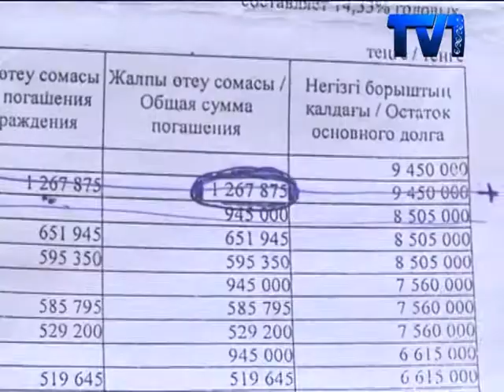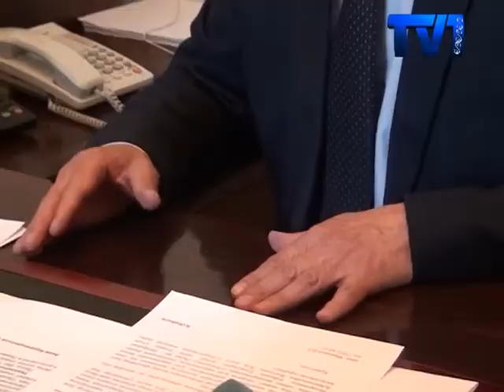ҚАРАҒАНДЫ ОБЛЫСЫНДА ТАҒЫ ДА МАЛ ШЫҒЫНЫ ТІРКЕЛДІ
Бірақ ірі қаралар көктемде аштан қатқан екен. Мемлекеттік бағдарламамен несие алып, пайыздық үстемелерін ала алмай отырған шаруа қожалығының бірінде ғана қыста 30-дан астам сиыр мен бұзау өліпті.
Айдын Бабайбек «көктемде аштан қатқан ірі қараның бұл тек жартысы ғана», дейді. Шаруа иесі мал басын көбейту үшін бес бірдей пәтерін кепілге қойып, «Сыбаға» мемлекеттік бағдарламасымен 10 миллион теңге несие алғанын айтады. Бірақ сөзінше, несие аларда пайыздық үстеме қайтарылады деген шенеуніктердің уәдесі әлі орындалмапты. Жылына 2 миллион теңге төлейтін азамат «үкіметтен бір миллионнан астам ақшам қайтпады», деп отыр.
Қорасындағы 30-ға жуық малынан айырылған Айдын сияқты Марат Ерсін де жанар жағармайға қаражат таппай отырғанын айтады. Қып-қызыл ақшаға сатып алынған техникалары қазір қаңтарылып тұр. Шаруа иесінің жанына бататыны да сол.
Төрт түліктің арқасында күн көріп отырған шаруа иелері «пайыздық үстеме ақысы биыл қайтпаса, қорада қалған малдан да айырылатын түріміз бар», дейді. Мемлекеттен қолдау бола ма деп несиеге батқан халық бағдарламаның пайдасынан зияны мол деп қапалы.
 Қарағанды облысында «Сыбаға», «Құлан», «Алтын асық» бағдарламасы бойынша былтырғы жылы 7мың 190 бас мал сатып алынған екен. Оған ауылшаруашылық министрлігі 900 миллионнан астам ақша бөліп, оның 527 миллионын қайтарып алған. Ал қалған 408 миллионның жартысын ауылшаруашылық басқармасының өкілдері бағдарламаның ережесіне сай, шаруа иелеріне осыдан екі жыл бұрын үйлестіріп бергендерін айтады. Бірақ 2016 жылға қаражат жетпей қалды дейді.
113 миллион теңгені 98 шарау қожалығының иелеріне қайтарып берген шенеуніктер тағы 500-ге жуық адамға пайыздық үстеме төленбеді деп отыр. Енді олардың қаржысы биылғы жылдың қаңтарынан бастап өтеледі-мыс. Ал 2016 жылы бойынша өтелмеген 311 миллион теңгені әзірге берілмейді. Өйткені жеті рет министрлікке хат жазған қарағандылық атқамінерлер үкіметтен мардымды жауап ала алмапты.